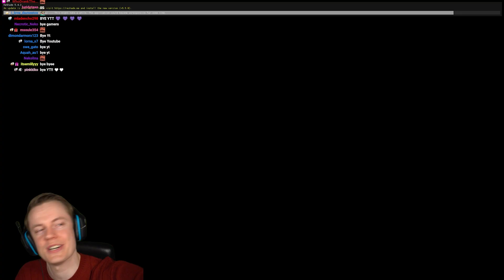The VOODOO DOLL CAN FLY??? - Phasmophobia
Welcome back to Phasmophobia! In this video we are going to break Phasmophobia with VR players. ENJOY!